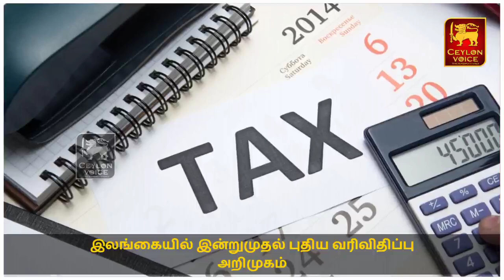இலங்கையின் இன்றைய முக்கிய செய்திகள்-01.10.2022 | Srilanka tamil news | அதிகாரத்தை மீறும் ரணில்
Title:இலங்கையின் இன்றைய முக்கிய செய்திகள்-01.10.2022 | Srilanka tamil news | அதிகாரத்தை மீறும் ரணில்